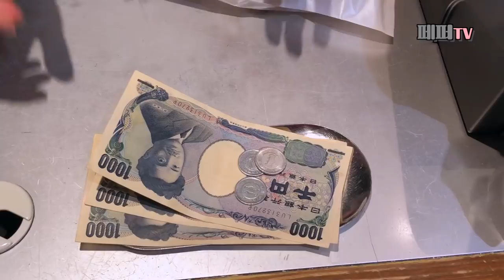비쥬얼실화? 일본에서 사온 강아지 간식들고 피크닉 다녀왔어요! / 보더콜리 삼둥이네 / 강아지유튜버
즐거운 추석연휴 보내고 계신가요?
얼마 전에 일본여행 다녀오면서 사온 강아지 간식이에요.
비쥬얼 너무너무 예쁜 것! 강아지 간식이라니 믿을 수 없써!
간식 싸들고, 날씨도 좋겠다 신나서 피크닉 산책 다녀왔어요 크크

재밌게 봐주셔서 미리 감사합니다 !

댓글과 구독도 부탁드려요! ^.^